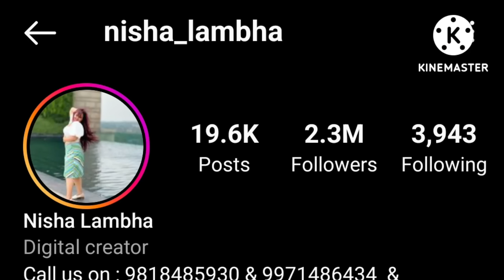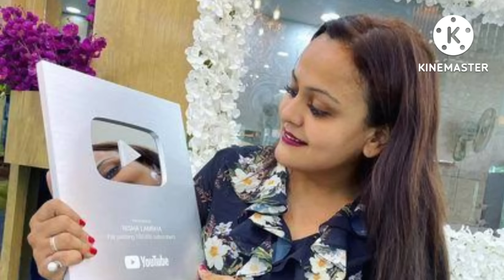Nisha Lamba की असली कहानी /Biography/Success Journey/Family/Struggle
nishalambaparlour